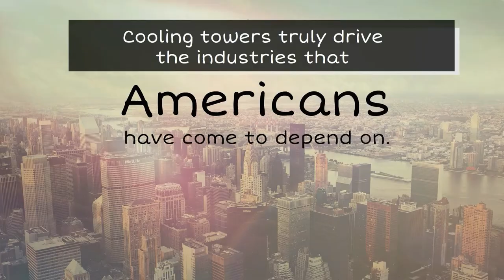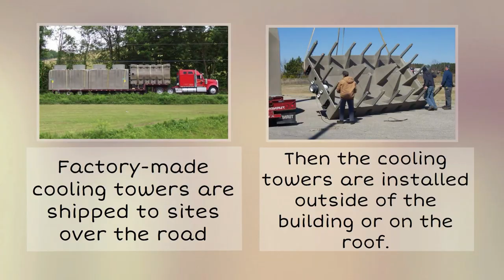What is a Cooling Tower?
An evaporative cooling tower is heat removal device that uses ordinary water to transfer process waste heat from building and equipment into the atmosphere. All cooling towers operate on the principle of removing heat from water by evaporating a small portion of water that is recirculated through the unit.

The mixing of warm water and cooler air releases latent heat of vaporization, causing a cooling effect to the water.  Cooling towers are a key component of many refrigeration systems and can be found in industries such as chemical processing plants, power plants, steel mills, food processing plants, and many other manufacturing companies where process cooling is required.  Cooling towers are also used to provide comfort cooling for large commercial buildings such as universities, government facilities, airports, schools, hospitals, and hotels.